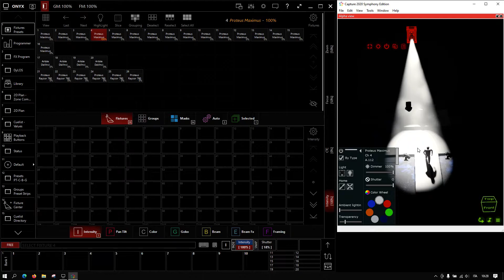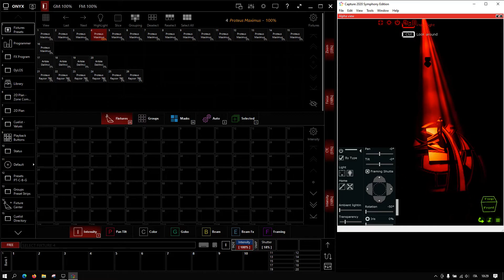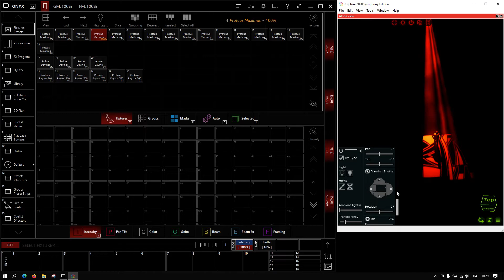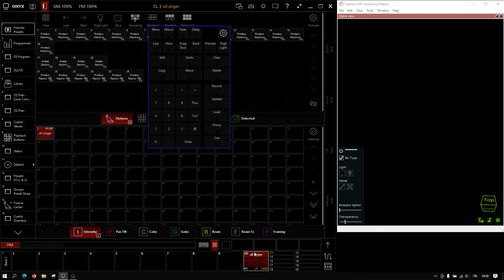Me Onyx Capture 2020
"Ecco cosa fa veramente la differenza"
"That's what really makes the difference"